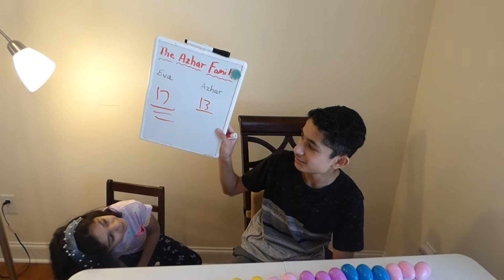2021 Easter Egg hunt with sister, whoever gets the most Easter eggs wins...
Music in this video is from- City girl, Ji-Eun's Sunset

Subscribe to this channel because when we hit 200 subscribers I will be doing a gift card giveaway so if you want to enter just Subscribe + Email me a picture of you subscribed to my channel